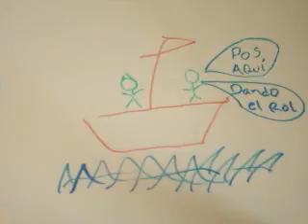02 tony&nery barco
tony & nery en un barco